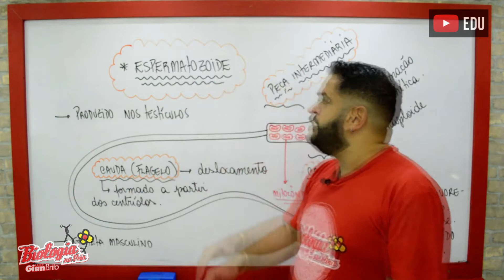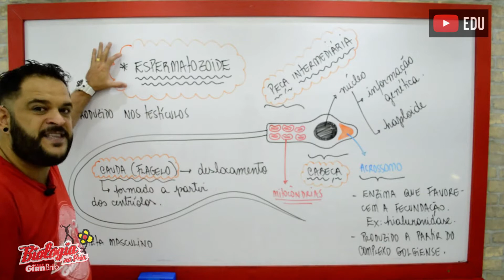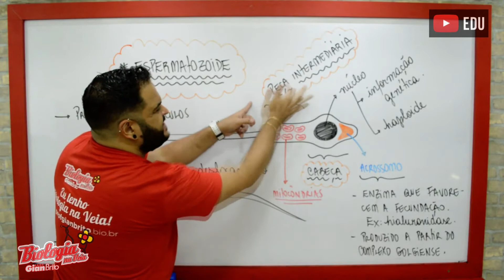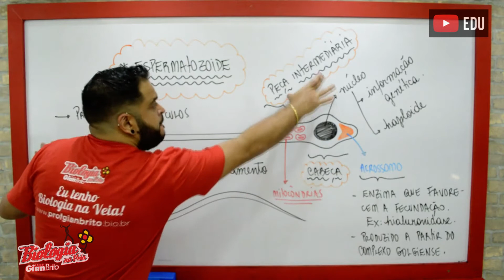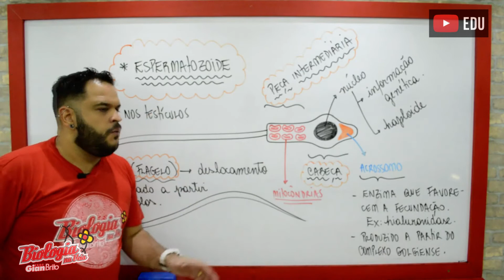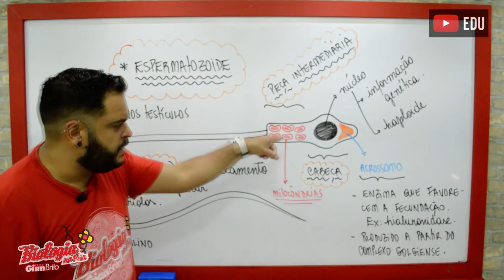ESPERMATOZOIDE - AULA TEÓRICA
Nesse vídeo o Prof. Gian Brito fala sobre a estrutura do espermatozoide. Trata-se de um tópico importante do conteúdo de espermatogênese e reprodução.